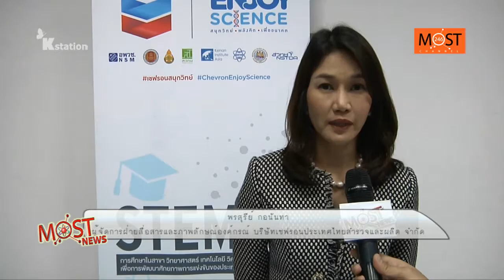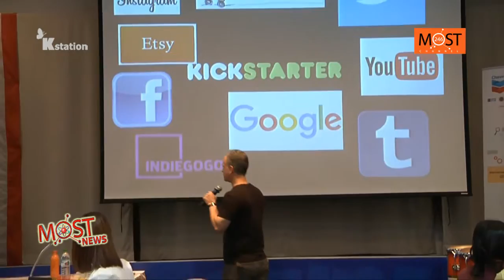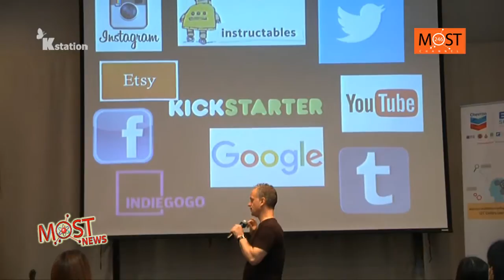MOST NEWS ออกอากาศ 15/7/2559 ช่วงที่ 3 SCIENCE FOR FUTURE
ช่วงที่ 3 SCIENCE FOR FUTURE